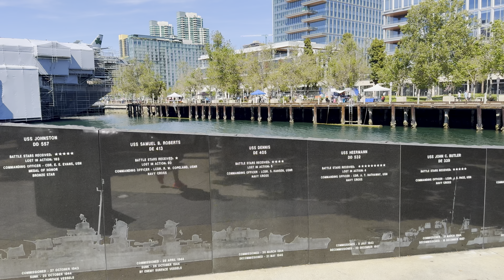A Scenic Walk Through San Diego Seaport | 4K HDR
Join me on a beautiful spring walk through San Diego's seaport, from the bustling Convention Center, through Marina Park, to the historic USS Midway.

We'll start at the iconic San Diego Convention Center, renowned for its stunning architecture and vibrant energy. As we meander along the scenic path toward Marina Park, you'll be treated to breathtaking views of the marina and its surroundings. The route is peppered with vibrant street performers and charming local cafes, where the aroma of fresh coffee lingers in the air. Our journey concludes at the USS Midway, an impressive aircraft carrier that has been transformed into a museum, providing a unique look at maritime history against the backdrop of San Diego’s stunning skyline. Whether you're interested in history, nature, or just a relaxing stroll, this walk promises enriching experiences for all.

Chapters
0:00 Highlights
0:36 Sea Port Village
3:31 Embarcadero Marina Park North
12:04 Helicopter flying towards Aircraft Carrier
12:24 Embarcadero Marina Park North
13:46 Sea Port Village
18:15 Ruocco Park
20:59 Tuna Harbor Park
28:04 Sea Port Pier Walk
33:22 Maritime Museum of San Diego
36:50 Sea Port Walk